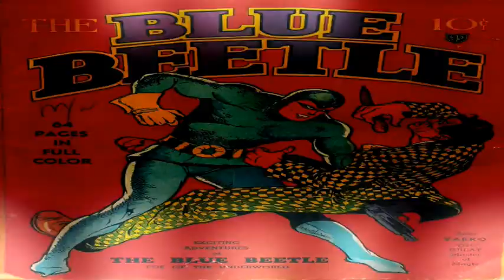Mandela Effect Talk and Batman 89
Some Mandela Effect thoughts. Plus that Joker scene from Batman 89. And should clarify, I meant on the people who dismiss it, that was about the mainstream big news sites who don't want talk about it. Not you the individual.

RP comics